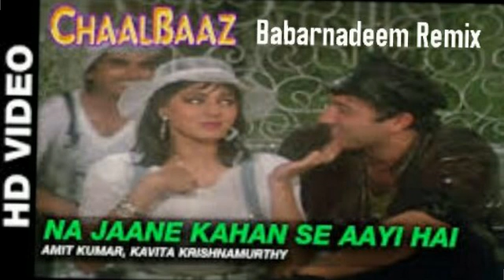Na Jaane Kahan Se Aayi Hai Remix